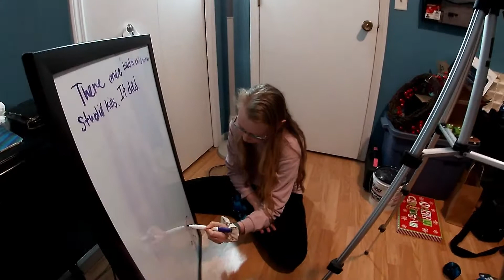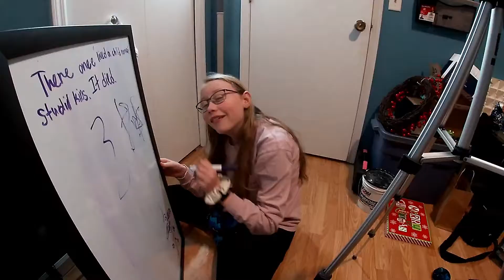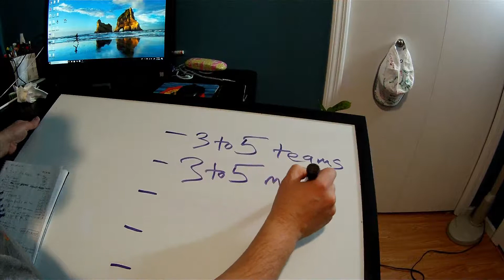325 FILM FEST announcement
325 FILM FEST is a contest to see who can get the most likes with a Youtube video. If you are interested go over to the 325 FILM FEST Youtube channel for more details.